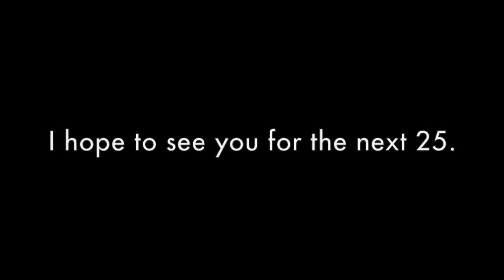KSP Career: 25 Episode Montage 2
A montage from episodes 26 to 50.